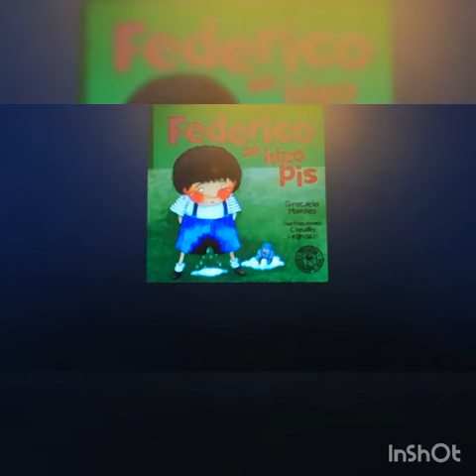Federico se hizo pis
La Seño Luli nos cuenta: Federico se hizo pis